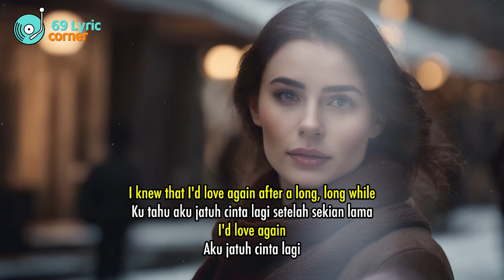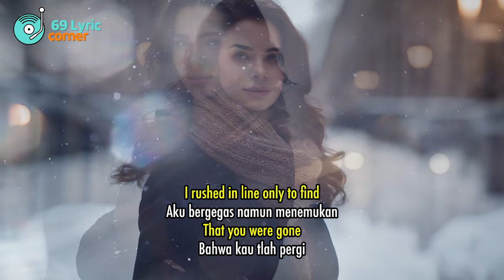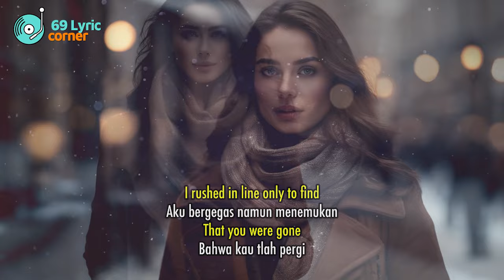Jose Mari Chan - Beautiful Girl (Lirik Terjemahan) | Sub Indonesia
Lyrics :

Beautiful girl, wherever you are
Gadis cantik, dimanapun kau berada
I knew when I saw you, you had opened the door
Ku tahu ketika ku melihatmu, kau tlah membuka pintu (hatiku)
I knew that I'd love again after a long, long while
Ku tahu aku jatuh cinta lagi setelah sekian lama
I'd love again
Aku jatuh cinta lagi

You said "hello" and I turned to go
Kau menyapa dan aku berpaling pergi
But something in your eyes left my heart beating so
Tapi sesuatu di matamu membuat jantungku berdebar kencang
I just knew that I'd love again after a long, long while
Aku baru tahu bahwa aku jatuh cinta lagi setelah sekian lama
I'd love again

It was destiny's game
Inilah permainan takdir
For when love finally came on
Saat cinta akhirnya datang
I rushed in line only to find
Aku bergegas namun menemukan
That you were gone
Bahwa kau tlah pergi

Wherever you are, I fear that I might
Dimanapun kau berada, aku takut jika aku mungkin
Have lost you forever like a song in the night
Telah kehilanganmu selamanya seperti lagu di malam hari
Now that I've loved again after a long, long while
Karena sekarang aku tlah jatuh cinta lagi setelah sekian lama
I've loved again

Beautiful girl, I'll search on for you
Gadis cantik, aku kan mencarimu
'Til all of your loveliness in my arms come true
Hingga semua keindahanmu dalam pelukku jadi kenyataan
You've made me love again after a long, long while
Kau tlah buatku jatuh cinta lagi setelah sekian lama
In love again
Jatuh cinta lagi
And I'm glad that it's you
dan aku bahagia karena itu kamu
Hmm, beautiful girl
Hmm, Gadis cantik